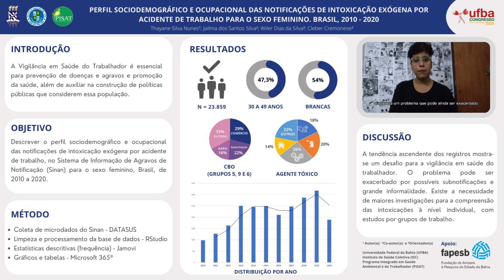Perfil de Intoxicação exógena por Acidente de Trabalho para o sexo feminino. Brasil, 2010 - 2020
PERFIL SOCIODEMOGRÁFICO E OCUPACIONAL DAS NOTIFICAÇÕES DE INTOXICAÇÃO EXÓGENA POR ACIDENTE DE TRABALHO PARA O SEXO FEMININO. BRASIL, 2010 – 2020

Autores: Thayane Silva Nunes, Jailma dos Santos Silva, Wiler Dias da Silva
Orientador: Cleber Cremonese.

Submetido para participação no Congresso UFBA 2023

Universidade Federal da Bahia (UFBA)
Instituto de Saúde Coletiva (ISC)
Programa Integrado em Saúde Ambiental e do Trabalhador (PISAT)